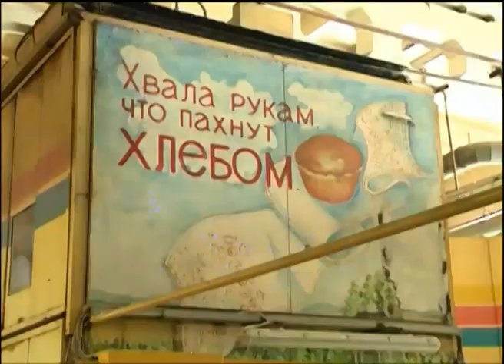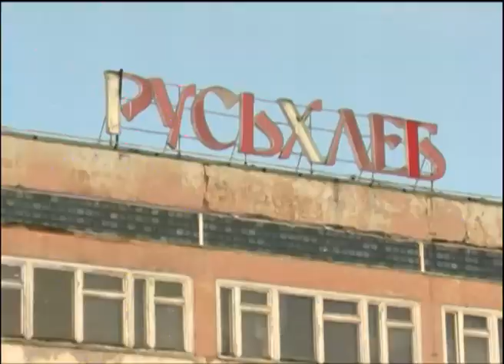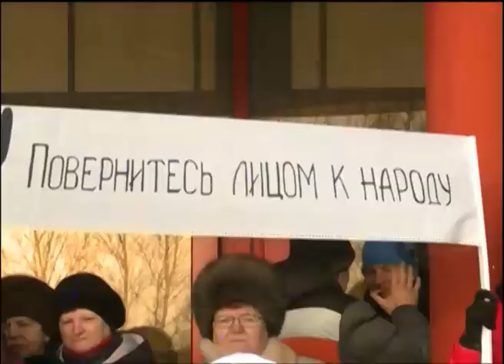В Ярославле сотни сотрудников Русьхлеба собрались у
В Ярославле сотни сотрудников Русьхлеба собрались у проходной предприятия

Ярославским хлебопекам нужна помощь. Предприятие "Русьхлеб" стоит, работники не получают зарплату. Несколько десятков  человек собрались у проходной родного предприятия, чтобы  поделиться  наболевшим. У проходной  "Русьхлеба" непривычно многолюдно. Непривычно - потому что 2 месяца предприятие стоит. Люди не работают. Раз в неделю  приходят, чтобы узнать новости. Без денег и  работы - в такой ситуации оказались 3 сотни человек, именно столько  числится сейчас на "Русьхлебе". Формально, говорят люди, они сидят дома за две трети от оклада. Предприятию "Русьхлеб" в январе исполнилось 25 лет. Некогда один из гигантов ярославской промышленности, завод выпускал всё, что можно сделать из муки. Продукцией снабжали  всю область, и другие регионы, вплоть до Казахстана. В цехах трудилось свыше 500 человек. Даже после реорганизаций и смены многочисленных директоров до последнего времени Русьхлеб стабильно работал.